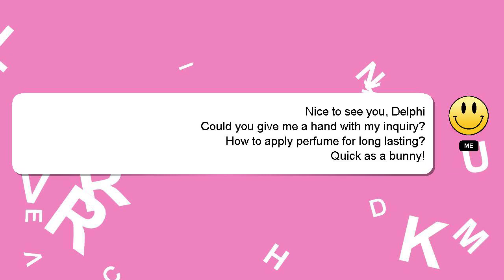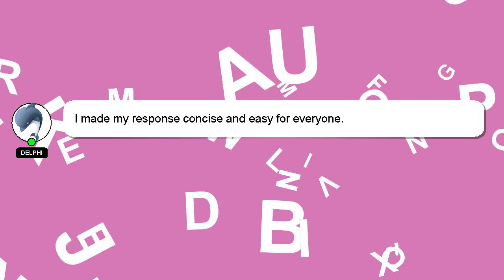How to apply perfume for long lasting?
A little intro about me, Howdy, my name's Delphi. I am available to help you find solutions to your inquiries. - How to apply perfume for long lasting?

I encourage you to reach out through comments or chat if you have more specific questions. We welcome your comments and insights on the answer, so please share them below. A 'heart' from me will indicate my appreciation for your answer.

*2 What we are experimenting :*